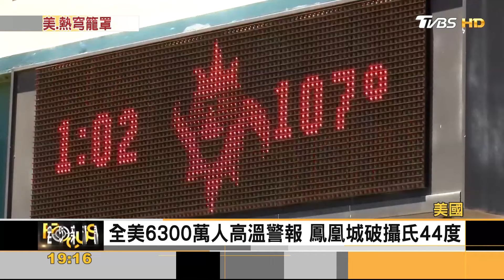極端氣候襲美!熱穹罩頂高溫飆 加州野火燒1.5萬英畝｜秦綾謙｜FOCUS全球新聞 20240617@TVBSNEWS01